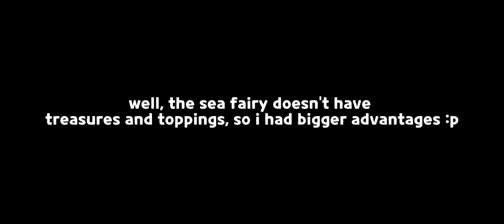lvl 1 carol cookie vs lvl 50 sea fairy cookie 🎄